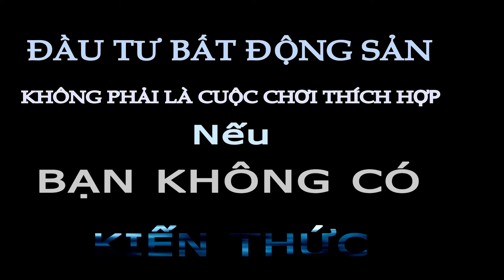CÁCH TRÁNH RỦI RO KHI MUA NHÀ ĐẤT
Rủi ro khi mua nhà đất là thứ mà nhà đầu tư nào cũng muốn tránh.

Hãy cũng BTV Quang Hưng cập nhật những tin tức NÓNG NHẤT và NHANH NHẤT về thị trường BĐS Bình Dương nhé bạn. BTV Quang Hưng luôn cùng các bạn đồng hành trong mỗi sáng sớm với mong muốn mang đến cho các bạn thông tin hữu ích nhất, giúp cho việc đầu tư BĐS của mình đạt được thành tựu.